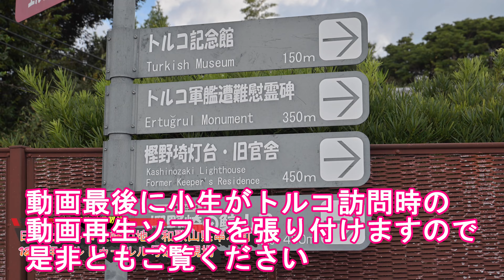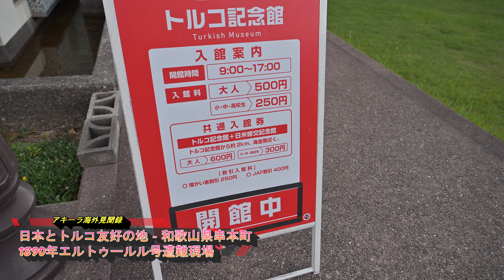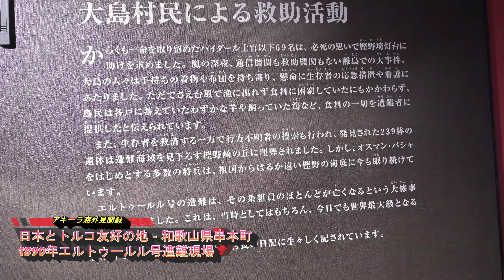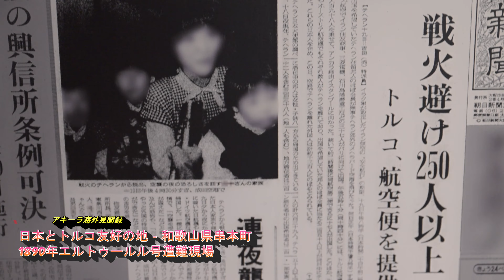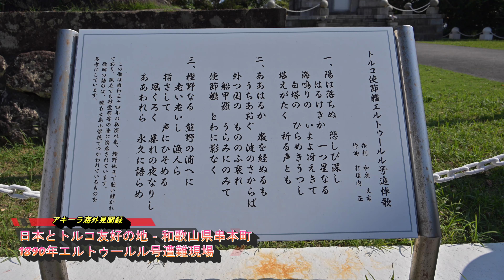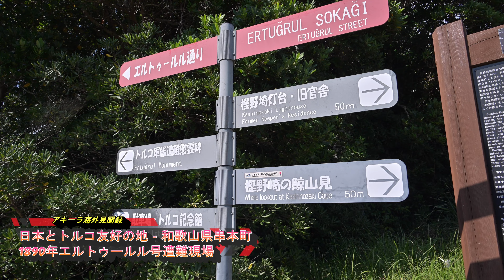【エルトゥールル号遭難現場】日本と親日国トルコ友好の地‐和歌山県串本町のトルコ記念館！1890年エルトゥールル号遭難現場！海難1890！Kushimoto town in Japan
【日本とトルコ友好の地‐和歌山県串本町のトルコ記念館！1890年エルトゥールル号遭難現場】
前々から訪れたかった和歌山県串本町。日本とトルコの友好の地としてトルコが親日になった最大の理由となったエルトゥールル号遭難現場を訪問。

今まで海外で数多くのトルコ人と出会い、このエルトゥールル号遭難事故で日本人がトルコ人を助けた事を多くのトルコ人に言われました。
明治23年(1890年)9月16日夜にオスマン帝国の軍艦『エルトゥールル号』が現在の串本町‐紀伊大島の樫野崎付近で遭難し、500名以上の犠牲者を出した海難事故。

同年6月にオスマン帝国一行がアブデュルハミト2世からの皇帝親書を明治天皇に奉呈。その後、9月に入り横浜港を出港して祖国への帰路の途中、和歌山県で台風に遭遇し岩礁に衝突して座礁。水蒸気爆発が発生して船は沈没し、600名以上が海に投げ出された。

少数の生存者が灯台付近から陸に上がり断崖を這い上がって上に登り灯台にたどり着き、2名の灯台守に事故を報告。役人や村に居住する医師、村民たちが捜索や治療をし、食料を提供するなど救護に努めた。
656名の乗組員のうち587名が死亡もしくは行方不明。生存者は69名。遭難から20日後に、大日本帝国海軍の比叡と金剛がオスマン帝国の首都であったイスタンブールまで生存者を送り届けた。

この出来事を現地の新聞が伝え、日本に対して好意を抱く結果に。教育現場でも伝えられており、現在でもトルコ人はこの事実を知るトルコ人が多く、対日感情は頗る良好である。

その後、明治37年(1904年)に勃発した日露戦争。当時、露土戦争で負けてロシアの南下政策に苦しんでいたトルコは日本の勝利に感銘を受けた国の1つ。

昭和60年(1985年)のイラン・イラク戦争時のトルコ航空機によるテヘラン邦人救出につながる。平成27年(2015年)に映画「海難1890」が製作された。

日本は戦後、世界各国に資金と技術供与をしてきたがトルコも同じくで第2ボスポラス大橋は、マルマライ計画に関して日本の援助がある事を知るトルコ人も多く、トルコ人の対日感情は頗る良好であると実感しています。

小生がここを訪れた時に、トルコ人の団体客が来ていましたが、トルコ人が遠路はるばる来るようです。
トルコは一度訪問した事がありますが、いずれ再訪し、トルコ国内を周遊する予定。

I wanted to visit Kushimoto Town in Wakayama Prefecture in Japan.
I visited the site of the Ertugrul shipwreck, which was the biggest reason why Turkey became pro-Japan as a place of friendship between Japan and Turkey.

I have met many Turkish people in the world  and many Turkish people told me that Japanese  helped the Turkish in this Ertugrul disaster.
On the night of September 16 in 1890 , the Ottoman warship "Ertugrul" was wrecked near Kashinozaki in Kushimoto Town and more than 500 people died.

In June 1890, the Ottoman delegation presented the imperial letter from Abdülhamit II to Japanese Emperor Meiji.
Then, in September, on the way back to  Turkey from Yokohama Port in Japan

They encountered a typhoon in Wakayama Prefecture and collided with a reef and ran aground.
 A phreatic explosion sank the ship and threw more than 600 people into the sea.

A small number of survivors(about 10 percent of the pople) climbed up the cliff from near the lighthouse to reach the lighthouse and report the accident to two lighthouse keepers.

After that,Officials, doctors who were living in the village, and villagers searched, treated, and provided food.
Of the 656 crew members, 587 are dead or missing. There were 69 survivors. Twenty days after the shipwreck, The imperial Japanese Navy ships delivered the survivors to Istanbul,the capital of the Ottoman Empire.
 Local newspapers reported about the incident, resulting in favorable feelings for Japan. It has been conveyed in educational settings, and even today, many Turkish people are know this fact and sentiment toward Japan is very good.

Led to the rescue of Japanese people in Tehran by Turkish aircraft during the Iran-Iraq War in  1985.

 The movie "Marine Disaster 1890" was produced in 2015.
Japan has provided funds and technology to countries around the world since the end of the war, and Turkey is also the same and many Turks know that there is Japan assistance in the Marmaray Project, and I feel that Turkish sentiment toward Japan is good.

When I visited here, there was a group of Turkish guests.
Many Turks come here from Turkey all the way.
I have visited Turkey once and I will never fail to visit there again and travel around Turkey.